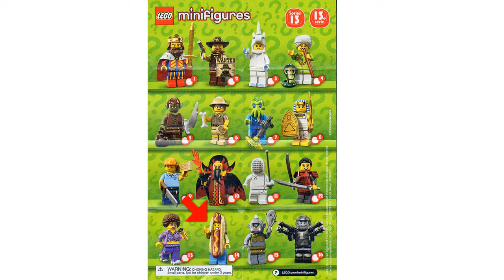LEGO MINIFIGURES Series 13 BLIND BAGS!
TheMiniBros take a look at Lego Minifigures from Series 13 to give a character overview before they start their mission to collect the full set.

Lego Minifigures Series 13 are sealed blind bags.  Each bag comes with one Lego Minifigure.

This series has 16 characters:
01 Classic King
02 Sheriff
03 Unicorn Girl
04 Snake Charmer
05 Goblin
06 Paleontologist
07 Alien Trooper
08 Egyptian Warrior
09 Carpenter
10 Evil Wizard
11 Fencer
12 Samurai
13 Disco Diva
14 Hot Dog Man
15 Lady Cyclops
16 Galaxy Trooper

Who do you want to collect?

and

Follow us on Periscope @TheMiniBros